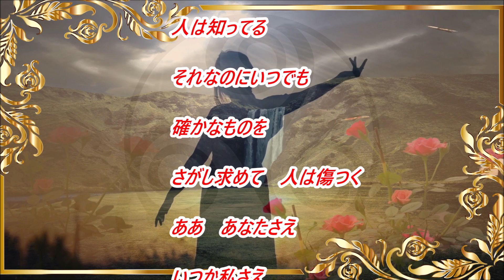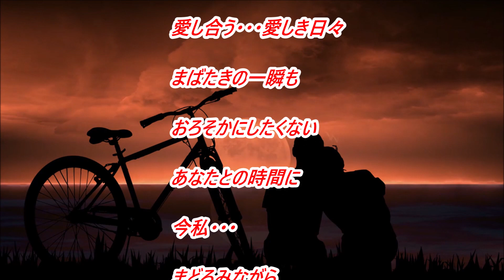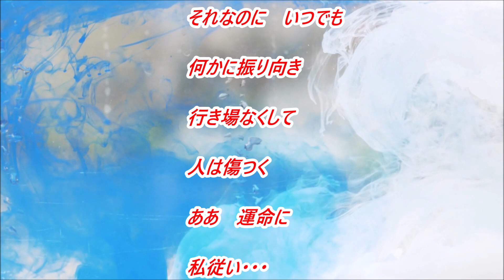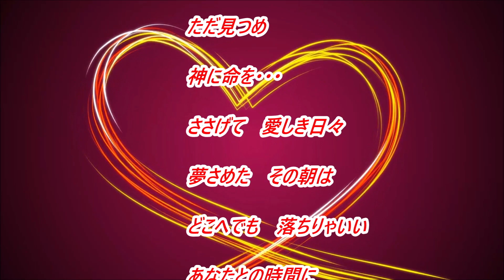まどろみの時間(とき)/香月ゆみ (cover)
まどろみの時間(とき)
･･･夢さめたその時は　どこへでも落ちりゃいい･･･このフレーズ、ベサメ・ムーチョ(桂銀淑)の「今夜逢えば　苦しみへと堕ちてゆくのに･･･」ボクだけでしょうが。